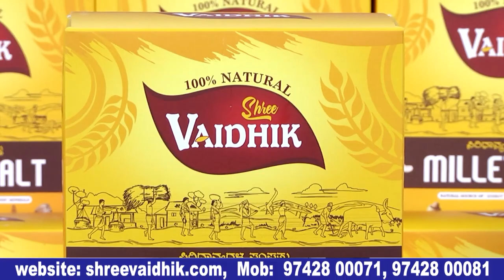ದುನಿಯಾ ವಿಜಿ ಮಗಳ ಸಿನಿಮಾ ಗೆ ಸಾರಥಿ ಪ್ರೊಡ್ಯೂಸರ್ ಬಂಡವಾಳ.|Duniya vijay daughter Monica First Movie